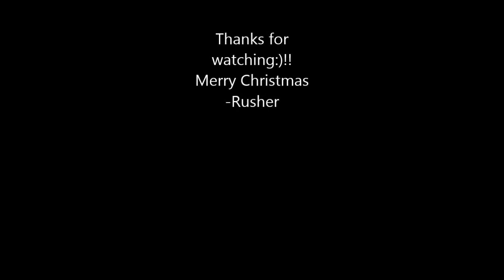Christmas Graffiti canvas piece-2013-Rusher